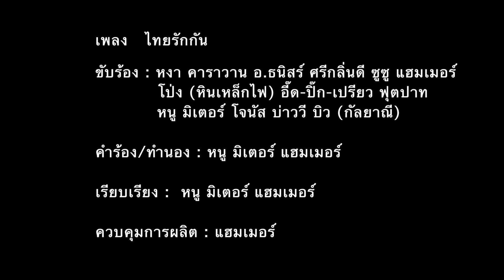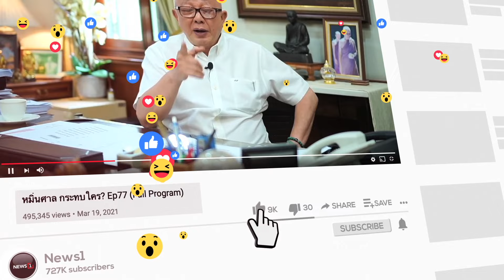Hammer Time ออกอากาศวันเสาร์ 11-05-67 คอนเสิร์ต ไทยรักกัน เติมใจให้กัน พบ ระบัดใบ, แฮมเมอร์